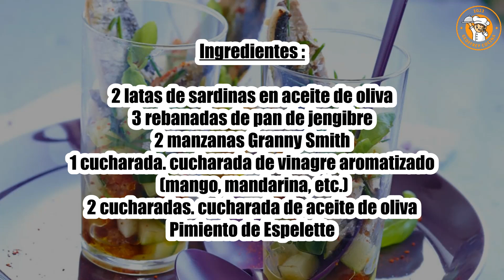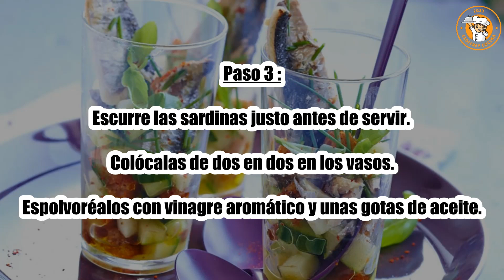Receta : Mini vasitos de sardinas y manzanas Granny Smith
Hola a todos, hoy recettescooking.com os presenta la siguiente Receta : Mini vasitos de sardinas y manzanas granny smith

TIEMPO TOTAL: 18 minutos
Preparación: 15 minutos
Tiempo de cocción: 3 minutos

Ingredientes :

2 latas de sardinas en aceite de oliva
3 rebanadas de pan de jengibre
2 manzanas Granny Smith
1 cucharada. cucharada de vinagre aromatizado (mango, mandarina, etc.)
2 cucharadas. cucharada de aceite de oliva
Pimiento de Espelette

Paso 1: retira la corteza de las rebanadas de pan de jengibre. Córtelos en cubos pequeños.

Dóralos en una sartén en 2 cucharadas. cucharada de aceite de oliva y espolvorear con pimienta de Espelette.

Paso 2: Enjuagar, secar y cortar las manzanas en cubos.

Repártelas en vasos con los picatostes de pan de jengibre.

Paso 3: Escurre las sardinas justo antes de servir. Colócalas de dos en dos en los vasos.

Espolvoréalos con vinagre aromático y unas gotas de aceite.